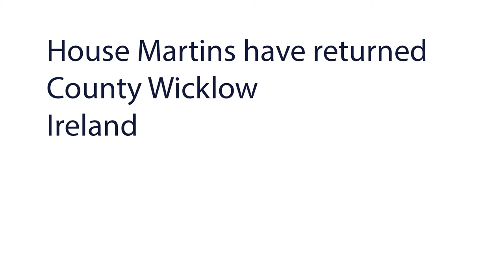House Martins have returned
The house martin is a common summer visitor to Ireland. They typically arrive in late-March/April and stay until October before returning to winter in Africa. They started nested under my house’s eaves 25 years ago having built their nests from mud made when my house was being built.

They feed ‘on the wing’ on insects and aphids and the Blessington Lake provides an endless supply! Their aerial acrobatics and impressive maneuvers make my drone seem like a flying brick.

Aerial views filmed with a DJI Mavic 3 drone.